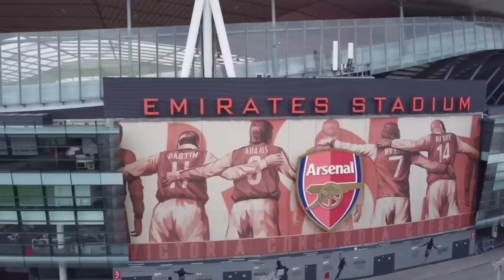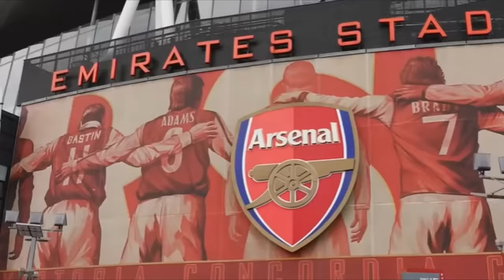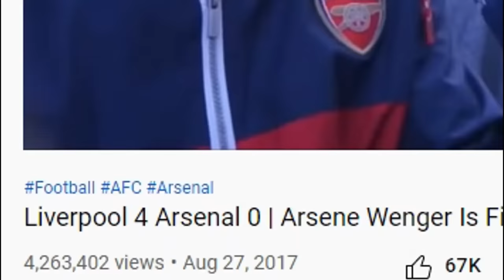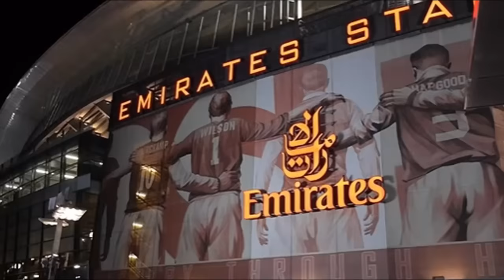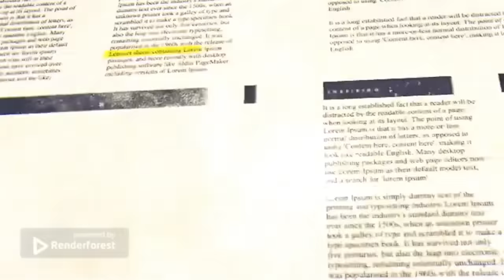The Tragic Tale of DT From AFTV (Documentary)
At one point, he was a king. A popularity that football fans could only dream of. One of Arsenal's most famous ever fans . Arguably the most famous football fan on the planet created by AFTV . And his name was DT from AFTV. However, over time, DT AKA Mr DT has slowly fallen out of the spotlight, declining rapidly since his heyday on the platform. How could such a downfall have occured? This video will go over the story of DT. In the Rise and Fall of DT From AFTV (Mini Documentary)